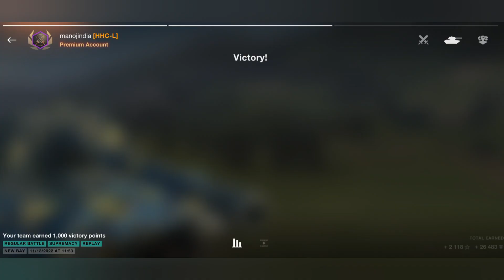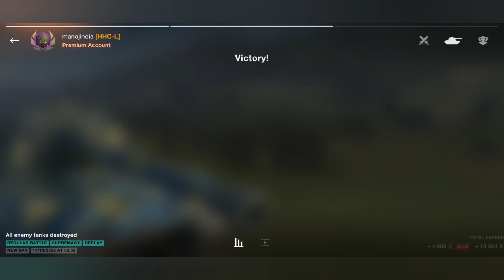WOTB JAGDPANZER E100 4K DAMAGE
World of tanks blitz gameplay...

Thankyou